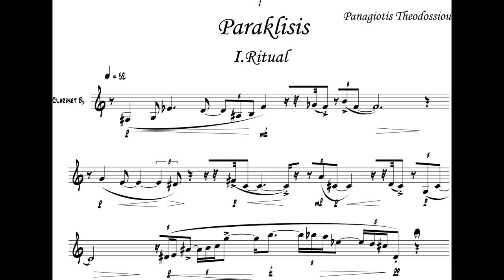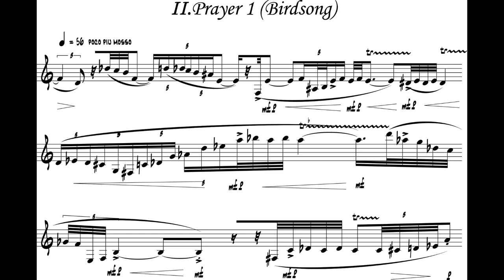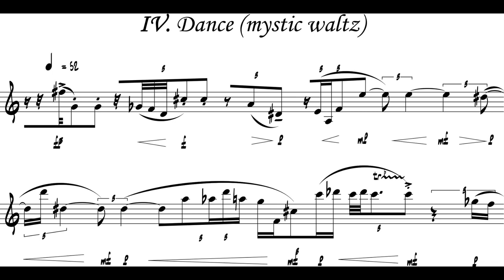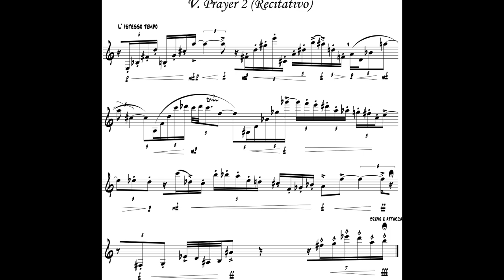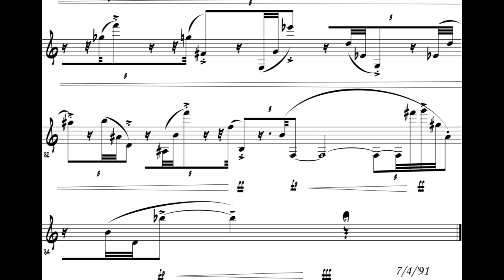Panagiotis Theodossiou - Paraklisis for Clarinet, Op. 2 (1991) [Score-Video]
Panagiotis Theodossiou - Paraklisis for Clarinet, Op. 2 (1991)

I. Ritual,
II. Prayer Ι (Bird Song)
III. Offer
IV. Dance (Mystic Waltz)
V. Prayer ΙΙ (Recitativo)
VI. Expectation
VII. The Miracle

Giannis Sabrovalakis, clarinet

Program Note: The first of the composer’s works written in a modern progressive idiom. It is based on symmetry of intervals and their gradual transformation. It is a musical equivalent of someone’s experience by attending the “Paraklitikos Canon to Virgin Mary” a very famous ritual which takes place in Eastern Orthodox Church in August. In its stage form, the work includes an introduction with two monastery “talanton”, (a percussive piece of wood, monks use for ceremonial calling) sounding in a canon before the sound of a censer. A narrator recites hymns (“troparion”) from the ceremony between the parts. The work draw the attention of exquisite performers as Michel Arrignion, Stathis Kiosoglou (first and second performance in Athens in 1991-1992) and Giannis Sabrovalakis who under the artistic direction of Theodor Antoniou gave a performance at the 3d Sacred Festival in island Patmos (2003). He also recorded the work for a coming up CD production. In 2005 Chryssoula Georgaki performed the work at Royal Hague Conservatory, Netherlands in the course of Diploma Board Exams. In its version for oboe solo (2002), it has been perfomed by Spyros Kontos at "Ionian Academy Music Hall" in Corfu, in 2010, who also recorded the work for his personal CD "Metamorphosis".